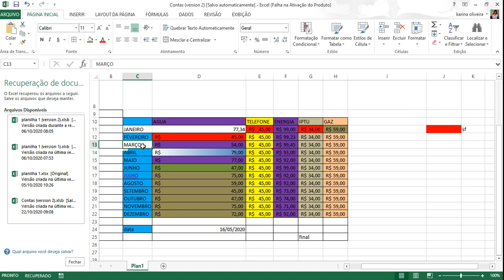Como remover Hiperlink no Excel?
Aprenda como remover hiperlink das palavras no Excel. Remova configurações de palavras que te leva a um site indesejado apenas por clicar em uma célula do Excel.
O Excel é uma das ferramentas mais completas da atualidade e é de extrema necessidade para todos os tipos de trabalho e dia-dia. Por esses motivos, o papo interessante criou essa Playlist com vários vídeos onde ensina desde o básico até o modo avançado de um curso Excel pensando exclusivamente em você.
O nosso principal objetivo é sempre ser útil ajudando as pessoas à se desenrolar em todos os assuntos e nessa playlist estamos focados em facilitar o seu desenvolvimento no Excel.